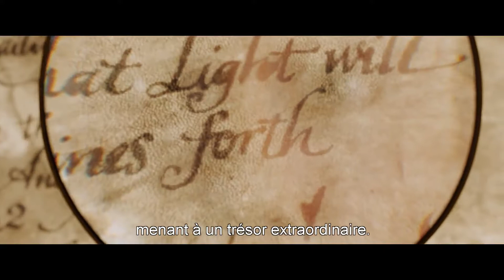TINTIN Official Trailer # 2 Spielberg